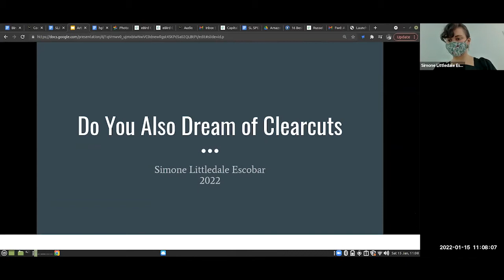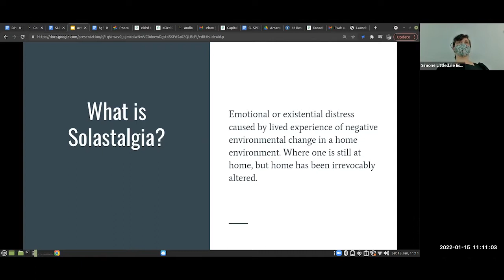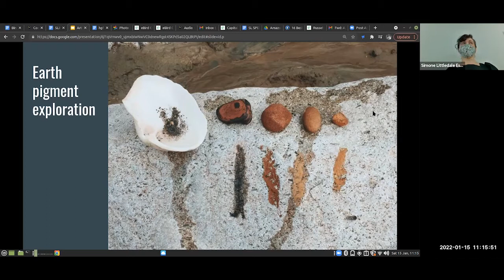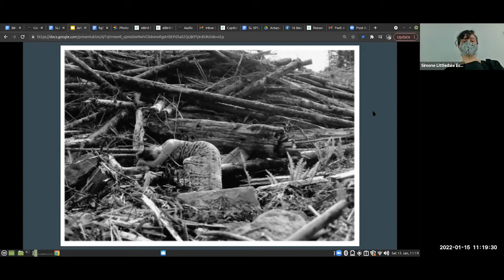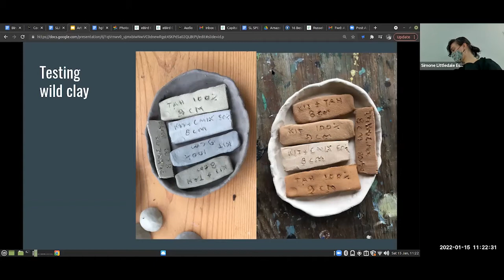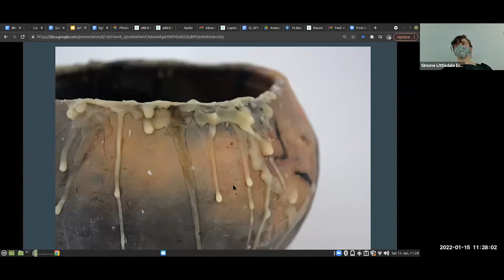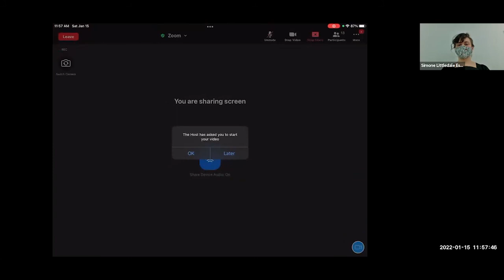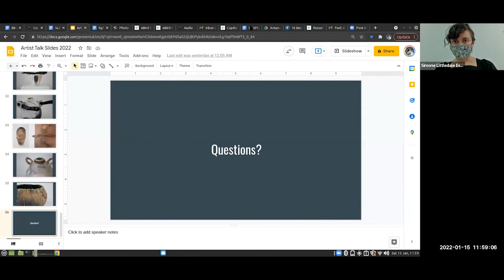Xchanges - Artist Talk - Simone Littledale Escobar - Jan 15 2022 Do You Also Dream of Clearcuts?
Simone Littledale Escobar
Do You Also Dream of Clearcuts?

Xchanges Gallery and Studios is pleased to present the artist talk from Simone Littledale’s solo exhibition, Do you also dream of clearcuts?

The solo exhibition ran from Friday, January 7, 2022 at 7pm until Sun January 23rd 2022. Artist Talk – Recorded on Saturday, January 15, 2022 11am. This exhibit is an exploration of personal geography and a material elegy for clear cut landscapes. Through creating vessels made with wild BC clay and fired with logging slash waste, Simone Littledale Escobar engages with the geological forces that shape the landscape and grieves the disturbance of wild places.

Simone Littledale Escobar is an emerging multidisciplinary artist whose practice uses naturally-derived mediums to explore ties to place, tradition, superstition, ritual, and personal history. Her experience is strongly shaped by her Colombian/Canadian heritage and her upbringing by the ever-changing waters of the Pacific coast. She currently lives as an uninvited guest on the unceded territories of the WSANEC and Lekwungen people.

Xchanges Gallery and Studios gratefully acknowledges the support of the Province of British Columbia and the CRD in support of the Gallery program.

for more information about this and other programs going on at Xchanges Gallery and Studios.